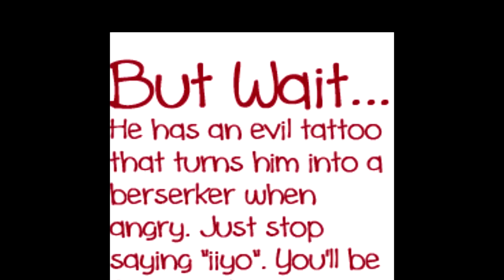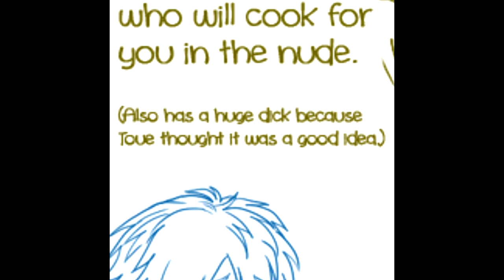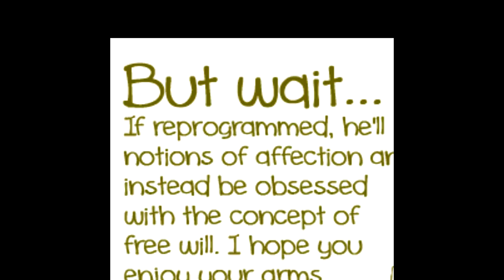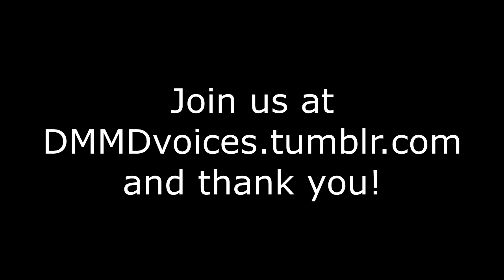DMMD English Voices Intro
Intro comic for an english voice dub of Dramatical Murder and Dramatical murder comics/requests. for more to come

Dramatical Murder and the music are owned by Nitro + Chiral